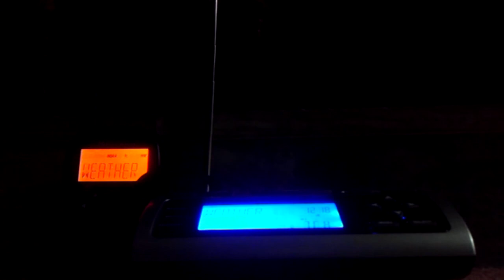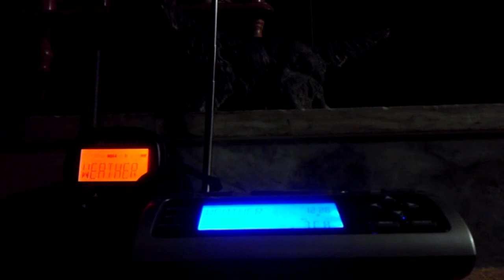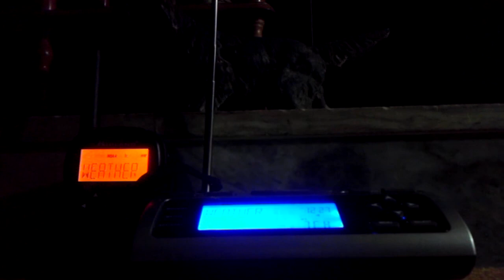KHB37 channel cycle with SPS and botched CFY (no EAS), 4/30/14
This is a channel cycle from KHB37, the NOAA Weather Radio transmitter serving most of Hampton Roads and part of northeastern North Carolina.

VIDEO MENU:
0:03 - first timecheck, 12:02 AM
0:11 - hazardous weather outlook
0:34 - special weather statement
1:38 - 11 PM observations
3:22 - weather synopsis
3:44 - weather forecast
5:32 - 11 PM marine and buoy reports
8:13 - coastal flood advisory
9:14 - Tom begins reading flood tables
11:23 - Tom finishes reading flood tables
11:34 - tidal information
13:31 - marine forecast (Chesapeake Bay from New Point Comfort to Little Creek)
15:13 - marine forecast (coastal waters from NC/VA border to Currituck Beach Light out 20 NM)
16:53 - marine forecast (Currituck Sound)
18:24 - marine forecast (James River from JRB to HRBT)
19:57 - marine forecast (Chesapeake Bay from Little Creek to Cape Henry including CBBT)
21:50 - marine forecast (coastal waters from Cape Charles Light to VA/NC border out 20 NM)
23:37 - offshore waters forecast (Baltimore Canyon to Hatteras Canyon)
25:05 - air quality forecast
25:18 - second timecheck, 12:27 AM

Hearing Tom attempt to read the ASCII flood tables made my night. Definitely worth sitting quietly for 25 minutes.

The complete message texts can be found at the following links: SPS